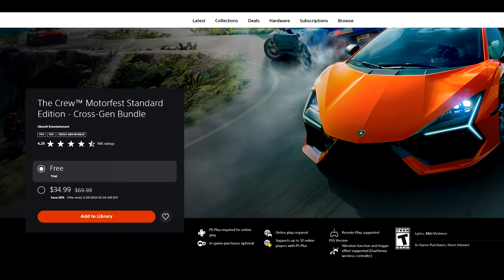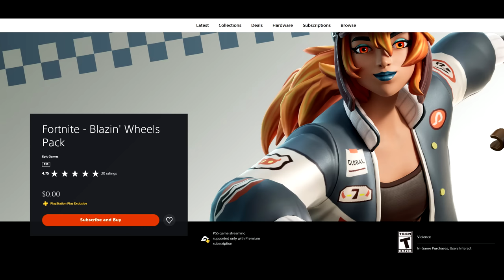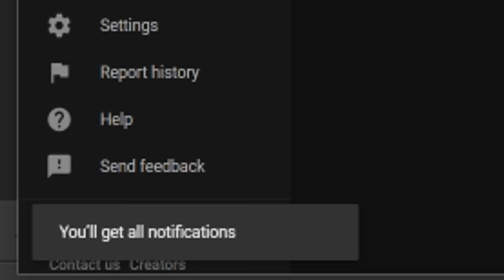Get Tons of Free Stuff on PSN Right Now - NEW Free PS4/PS5 Game, PS PLUS Free Offer + Free Weekend!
Links -
0:00 - Intro

Free Weekend - 0:44

Free PS Plus Content - 4:09

New Free Game - 6:32